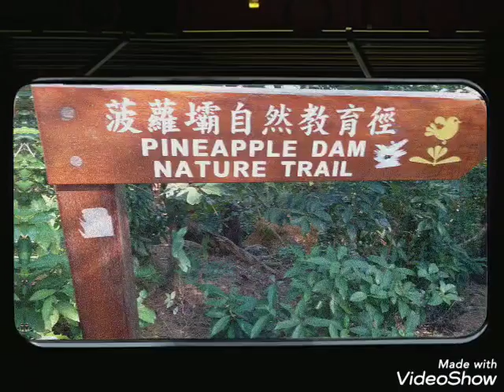AFTER 4HOURS HIKING AMIZING FOREST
Created by VideoShow sarap nong balikan